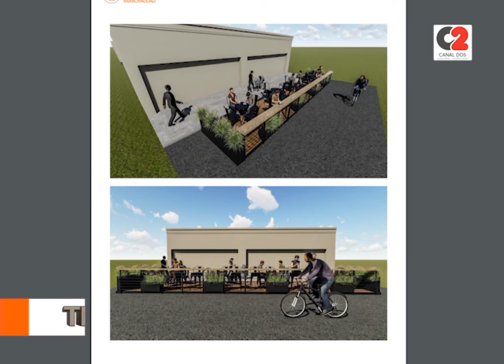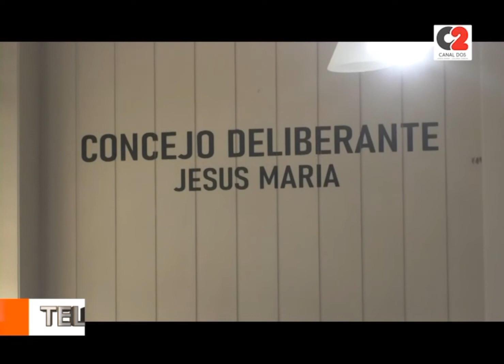El Concejo Deliberante de Jesús María aprobó la instalación de balcones gastronómicos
▶️ Además aprobó la regulación de la ocupación de aceras en bares, confiterías y restaurantes, y el código de publicidad exterior.

🎥 Arq. Paola Fantini, concejal.